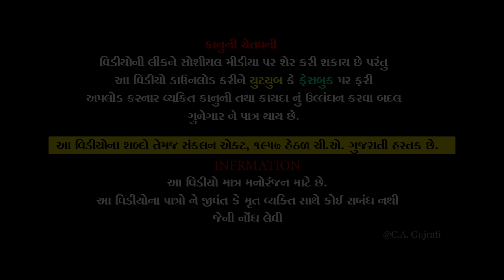!! શેત્રુંજી કંIઠે તમIરા બેસણા. !! ( ભૈસાસુરદાદા ) New Song 2020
CA GUJARATI

DIRECTOR :- CHANDRESH NIMAVAT

SINGER : -  MOHAMAD BLOCH
                     MO.6354230984

DOP :-  AJAY NIMAVAT,
              RAJ GAJERA
              VINOD CHODAVADIYA
              HITESH RANPARIYA

SP THNKS :- RADHIKA FILMS - SURAT
                       KRISHNA FILMS  - SURAT